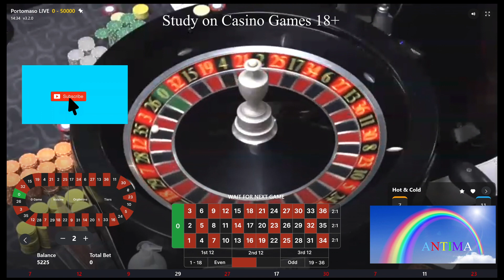15 cousins : the table's neighbors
When you are in symbiosis with roulette, nothing can happen to you!

Don't Gambling! Gambling can affect your life! Thank you for being attentive :
GAMCARE

⚠️  🔞  18+